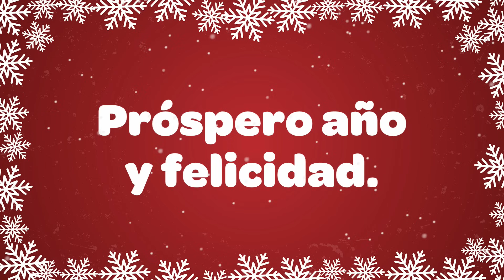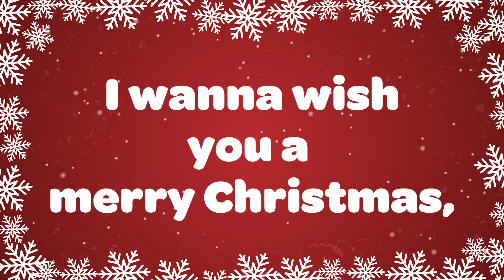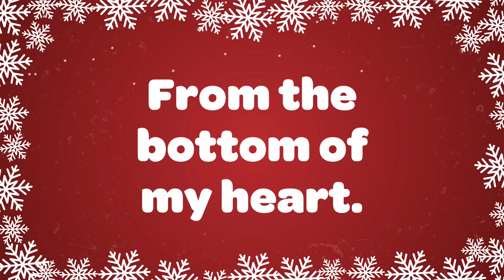Feliz Navidad with Lyrics 1 Hour Playlist 🎅 Merry Christmas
Feliz Navidad,  Feliz Navidad, Feliz Navidad próspero año y felicidad. I wanna wish you a Merry Christmas from the bottom of my heart! Sing along with the lyrics, love the song? It's on repeat for an hour!

Feliz Navidad Lyrics:
Feliz Navidad
Feliz Navidad
Feliz Navidad

Feliz Navidad
Feliz Navidad
Feliz Navidad

Feliz Navidad
Feliz Navidad
Feliz Navidad

Feliz Navidad
Feliz Navidad
Feliz Navidad

Feliz Navidad
Feliz Navidad
Feliz Navidad

Feliz Navidad
Feliz Navidad
Feliz Navidad

Feliz Navidad
Feliz Navidad
Feliz Navidad

"Feliz Navidad" Written by Feliciano © J & H Publishing Licensed Courtesy of BMG AM Pty Ltd